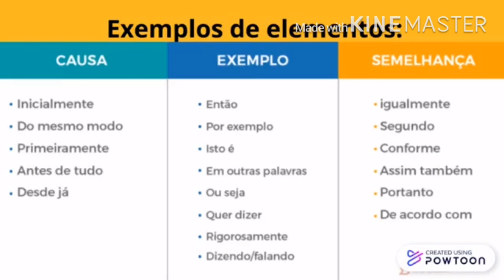Coesão descomplicada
Mais produção muito boa de uma das minhas alunas!